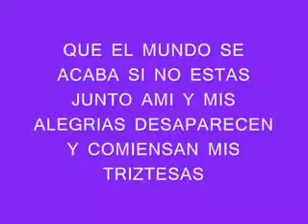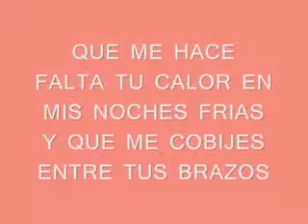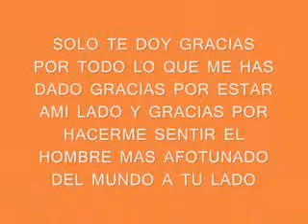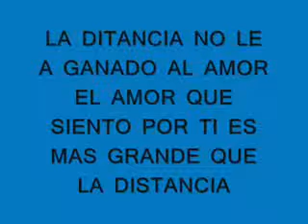El amor es mas fuerte q la distancia